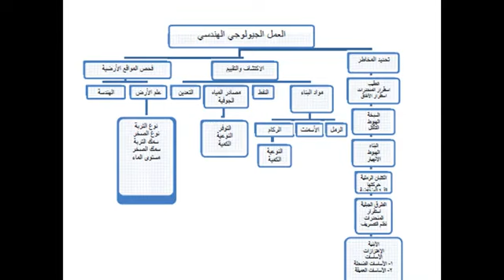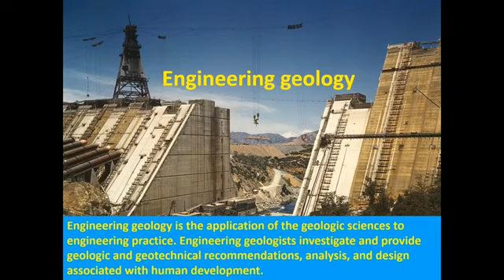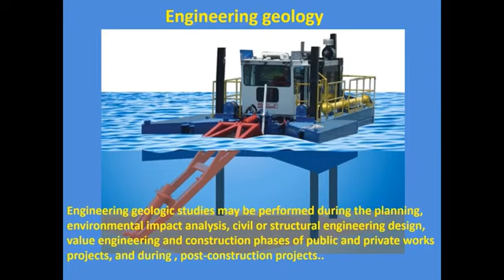فرص عمل الجيولوجي فى مجال الهندسة المدنية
فى الفيديو  بنتكلم فيه عن مقدمة وتعريف الجيولوجيا الهندسية والعلاقة بينها وبين الهندسة الجيوتقنية عشان الطلاب وحديثى التخرج  يتعرفوا أكتر على طبيعة مجالات و تخصصات الجيولوجيا الهندسية  والفرص المتاحة أمامهم  للعمل  فى مجالات أخرى مثل الهندسة المدنية والانشاءات وازاى يقدر الخريج  يطور من نفسه عشان يبقى مهندس جيولوجى محترف ويقدر بشتغل في مجال الجيولوجيا الهندسية ويبدع في هذا المجال ويعمل جنب إلى جنب المهندس المدنى .
# جيولوجى محمود عباس
* حاصل على بكالوريوس الجيولوجيا جامعة القاهرة
* ماجستير الجيولوجيا الإنشائية والهندسية
*دراسات فى الهندسة الجيوتقنية من( ECC )